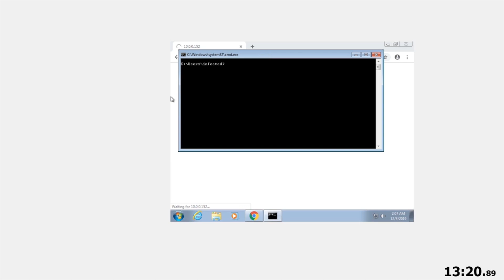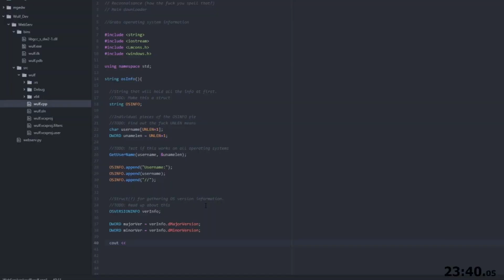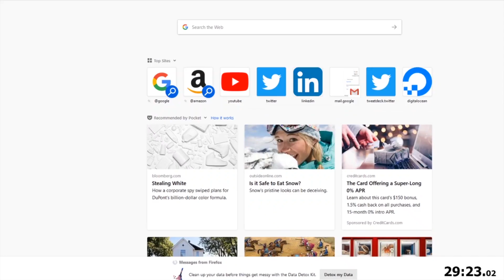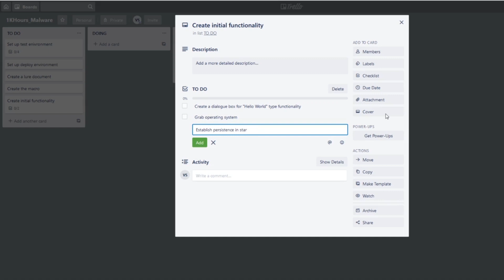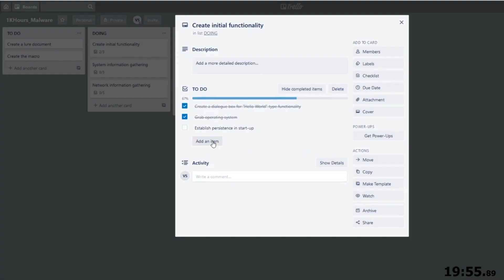[RRE Dev Log 1] I Became a Malware Developer!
Reverse-Reverse Engineering (RRE) is a series where I write malware and document my process over time. This is the first episode, where I explain the goals of the series and polish off the initial reconnaissance module. I would have filmed more, but my camera broke shortly after I started filming... So I'll be saving up for a new one now!

- Books from the Video -
Practical Malware Analysis
Windows Internals